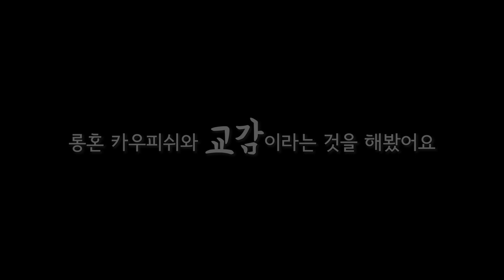물구나무 서서자는 물고기 보셨나요?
사람으로 치면 멘사회원 쯤 될 것 같은 롱혼카우피쉬 매력에 빠져보셔요~^^